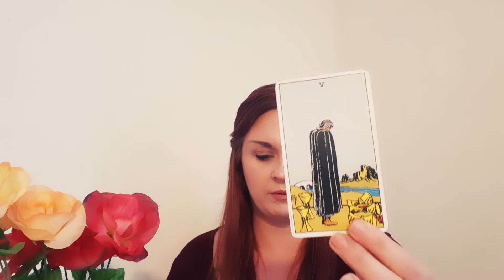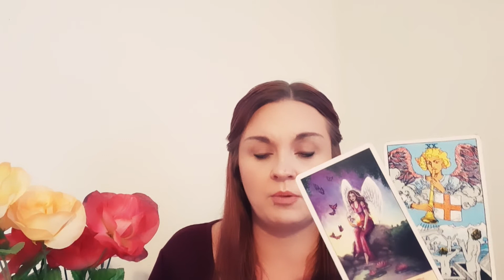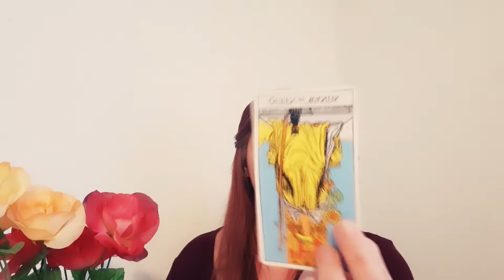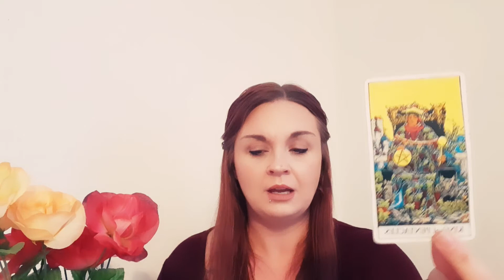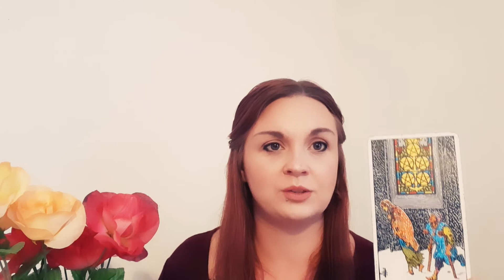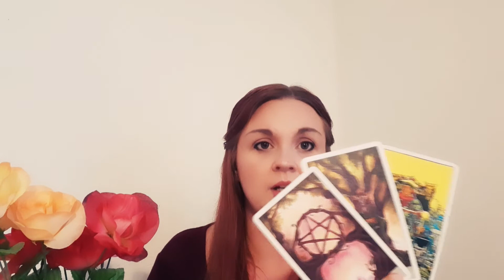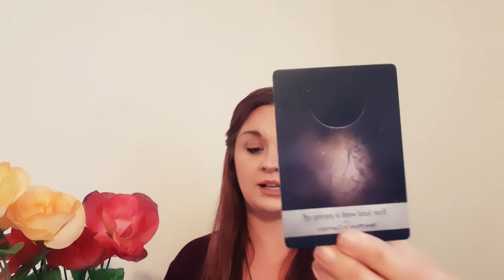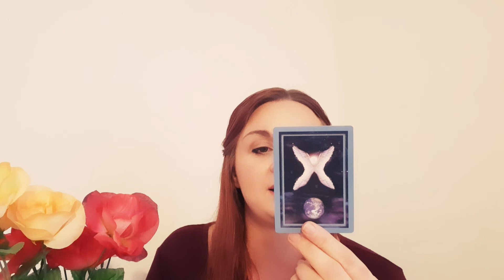TAURUS - They Broke Your Heart and Now They Realize what they lost💔 December 2020 Tarot Reading